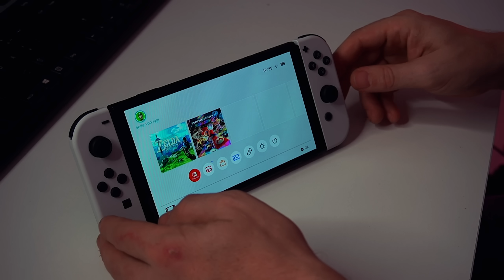Nintendo Switch OLED Unboxing & Display Vergleich (deutsch)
Die Nintendo Switch OLED ist erschienen und wir unboxen die weiße Switch OLED einmal und ich zeige euch, das es gravierende Unterschiede im Display gibt und das sich OLED für Handheld Spieler bezahlbar machen wird. Der Display Vergleich von dem OLED Model zur normalen Nintendo Switch ist wirklich schwierig im Video darzustellen, weil es einfach so anders aussieht -aber glaubt mir, der OLED Screen ist schon aller erste Sahne.

2. Kanal - Let's Plays und Stream-Aufzeichnungen

Mit dem Kanal iggi zockt möchte ich euch einfach für Spiele begeistern und euch in Form von Gameplay, Let' Plays und unterhaltsame Gameplay Videos unterhalten. Ich spiele schon seit meiner Kindheit unheimlich gerne und viel. Früher vermehrt am PC und heute auch an der Konsole. Ob Playstation, XBOX, PC oder Nintendo Switch spielt für mich keine Rolle.